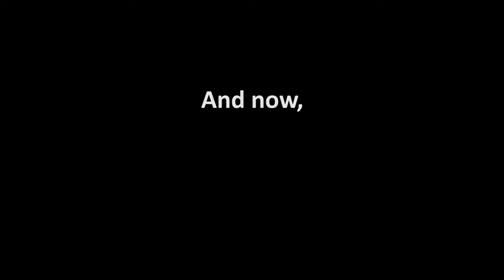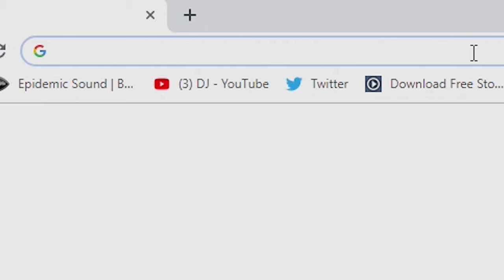Hypixel Skyblock PROGRESS! (w/ my sister)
💙FOLLOW MY TWITTERGRAM✅
💥POKE THAT LIKE BUTTON!✅
I don't know why I'm shouting